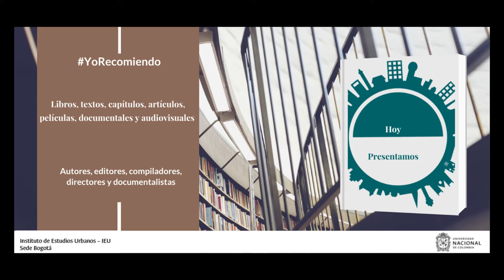YoRecomiendo El papel del agua en una ciudad como Bogotá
La arquitecta Liliana Ricardo Betancourt, recomienda su artículo “El papel del agua en una ciudad como Bogotá” publicado en el Volumen 1, Número. 2, de la revista “Ciudades, Estados y Política” del Instituto de Estudios Urbanos de la Universidad Nacional de Colombia, en el año 2014.